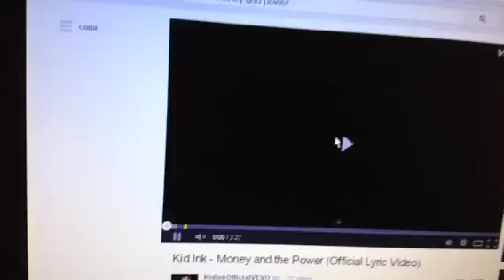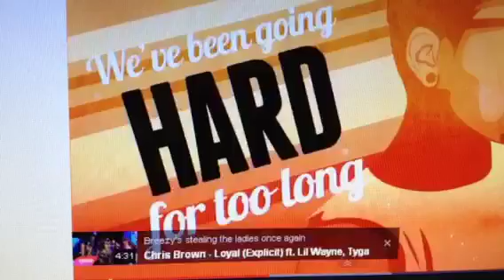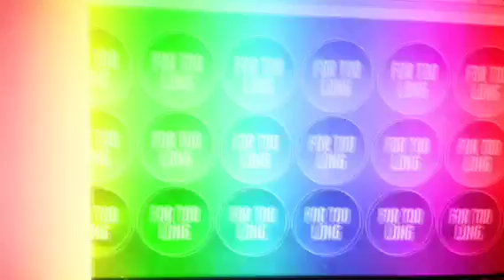Kid ink money and power mix video